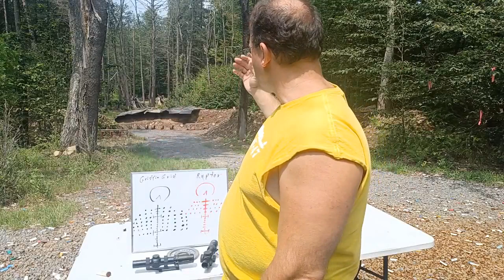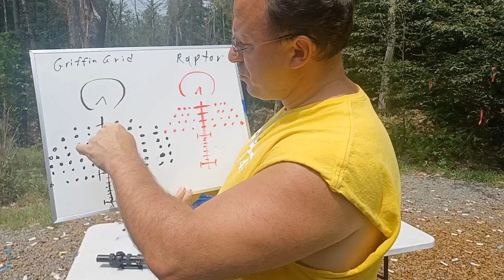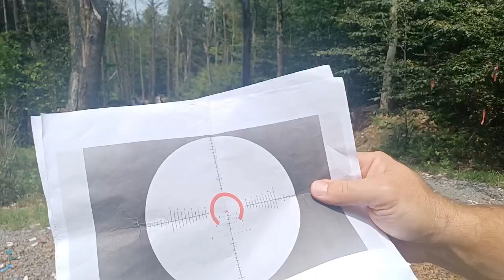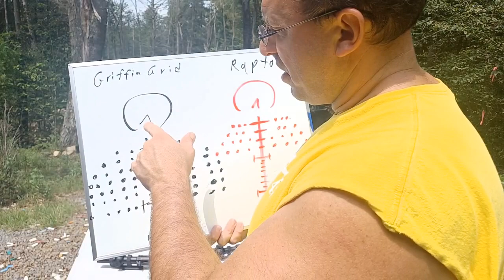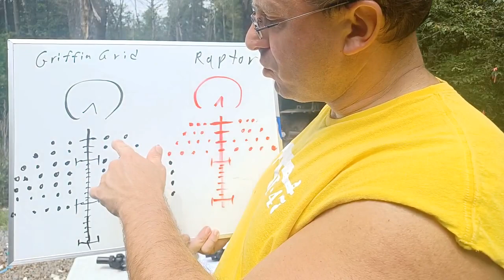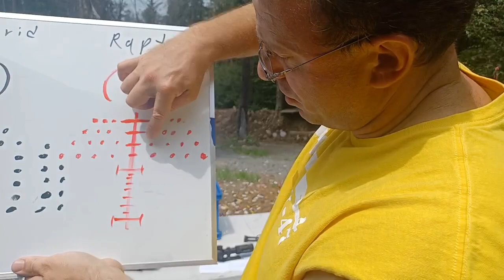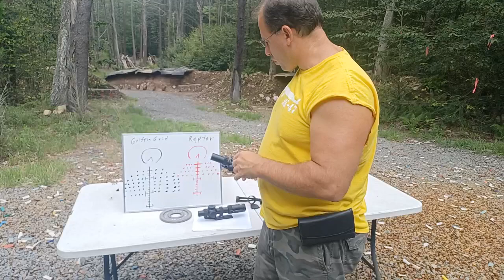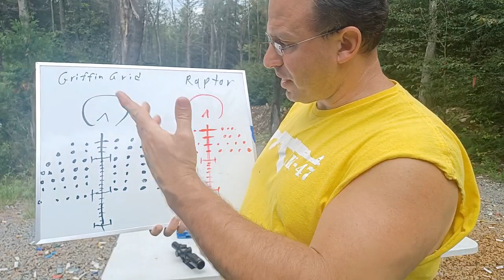Quickly Adjusting for Missed Shots in the Reticle - Griffin Grid and Raptor